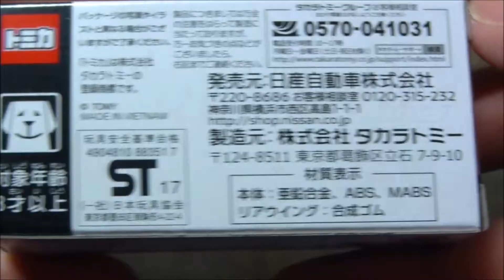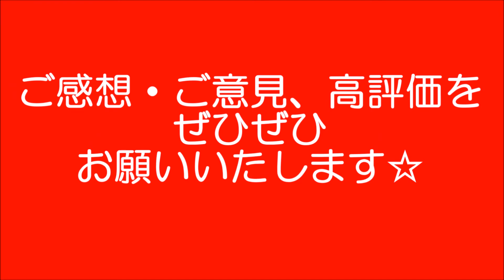トミカ NISSAN GT R NISMOR35 ☆ 日産オンラインショップ 限定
今回は、2017年10月24日に 日産オンラインショップ で再販が開始された  トミカ NISSAN GT-R NISMO ( R35 ) が 届いたので開封してみました☆

トミカ